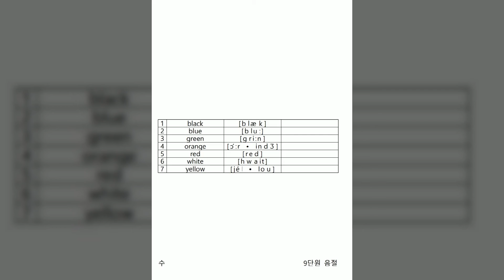Pro 21 Ph·S☞V⋑Sh·V=M☞D⋑I☞S☞S☞S·S☞Ph·S☞Ph☞P·S☞S·W☞V·T 6 V·T 2